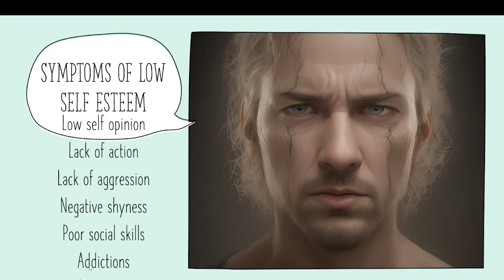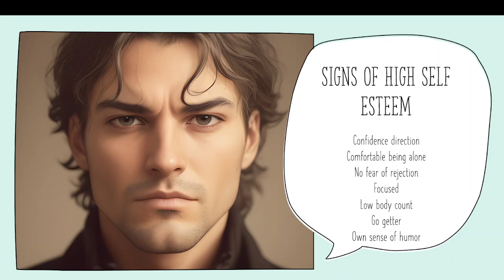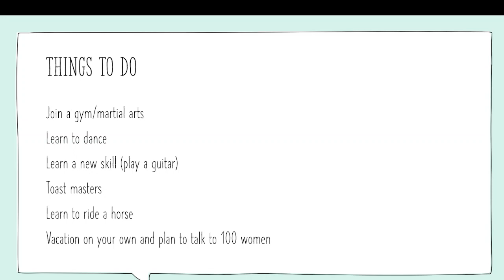Why insecurity is making you less attractive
BOOK a FREE Discovery Call with Coach David McMahon